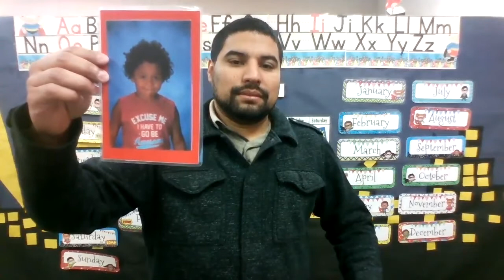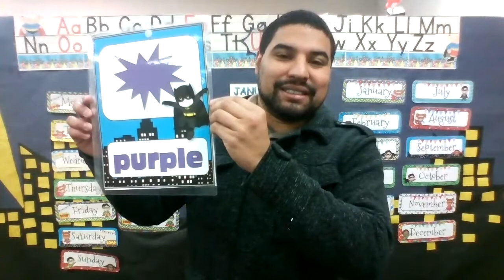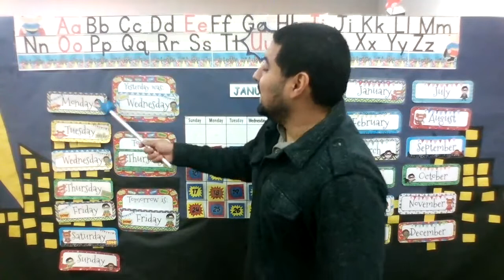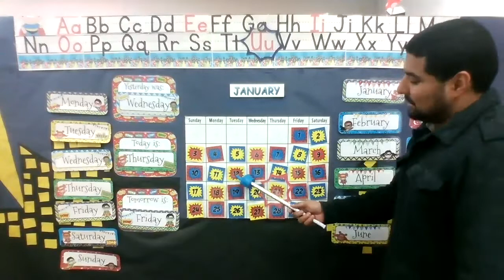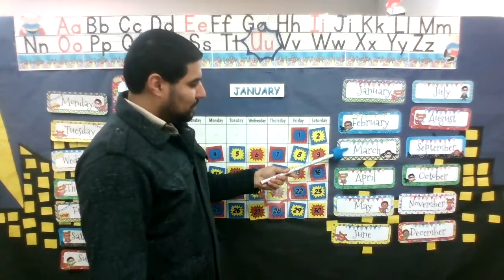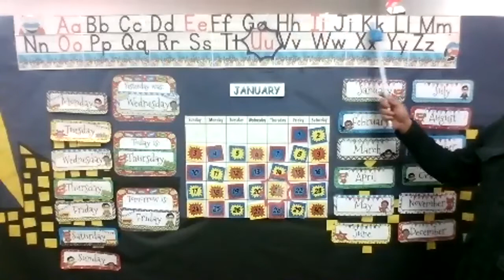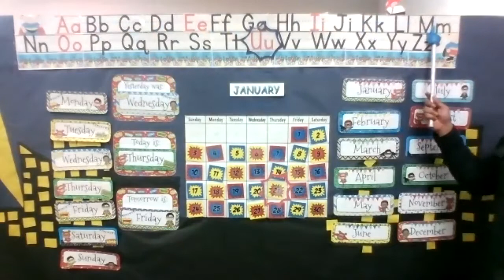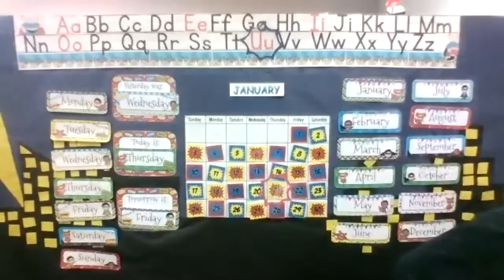Morning Calendar with Teacher Franklin